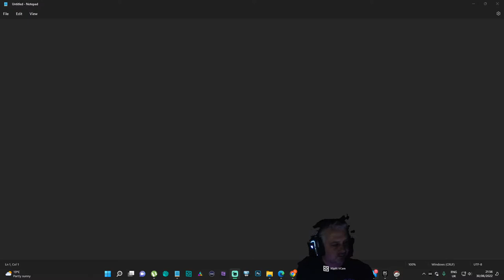SAW THE GAME - PLAYTHROUGH - HORROR - PART 2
GAME DESCRIPTION:
Saw, also known as Saw: The Video Game, is a survival horror video game that was developed by Zombie Studios and published by Konami for PlayStation 3, Xbox 360 and Microsoft Windows. The game was released on October 6, 2009, in North America and later that year in other regions. The Microsoft Windows version was released on October 22, 2009. Part of the Saw film franchise, the game is set between the first and second films.

In Saw, the Jigsaw Killer has healed Detective David Tapp from his gunshot wound, and places him in an abandoned insane asylum to teach him a lesson in life appreciation. Obsessed, Tapp traverses the asylum and gathers clues along the way in hopes of apprehending Jigsaw. As he progresses through the asylum, he encounters several people with connections to him, whom he must save. The asylum also has inhabitants who are in games of their own, ordered to kill Tapp. Along the way, Tapp uncovers the origins of Jigsaw and the motives behind his tests. The development team brought in the Saw creators James Wan and Leigh Whannell to help with the storyline and create new trap designs for the game.

Upon release, Saw received mixed reviews.[1] It was praised for the storyline and multiple endings, as well as the immersive environment that is true to the Saw film series. The controls and combat system, however, were panned by critics. Since Konami purchased the publishing rights after former publisher Brash Entertainment went bankrupt, Konami had a significant input on the games' final outcome. They stated that they had plans to make Saw their next big franchise as well as a spiritual successor to their other survival horror series, Silent Hill. A sequel, Saw II: Flesh & Blood, was released on multiple platforms on October 19, 2010

(Everything helps, Nothing expected, anything is appreciated)
AUDIO FILES:
PC SPECS:
MSI RTX 2080 Super Gaming X Trio
Intel Core i9-9900K
GIGABYTE Z390 AORUS MASTER-CF
32GB Corsair Vengeance RGB Pro DDR4 3600MHz
CORSAIR 680X CASE
RAZER WOLVERINE RGB CONTROLLER
2 X 25" ALIENWARE MONITORS (240HRZ 1MS RESPONSE TIME)